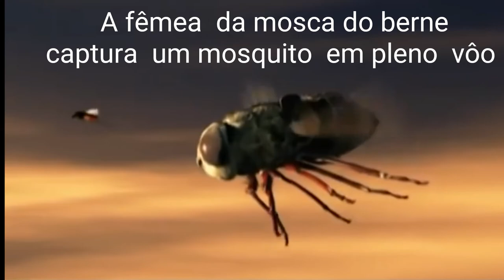Mosca do berne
Exemplo de como a mosca do Berne  atua